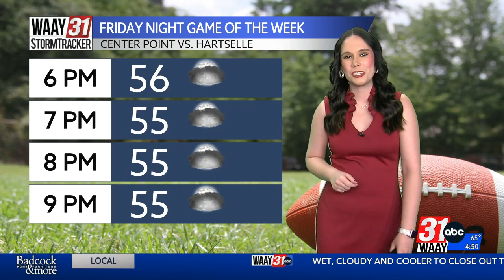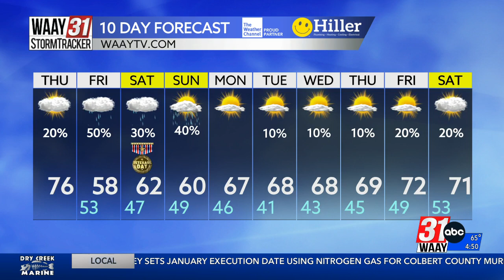Amber's Wake Up Forecast 11/09